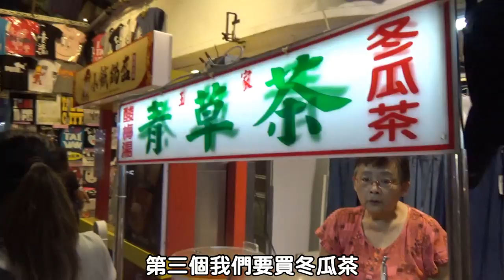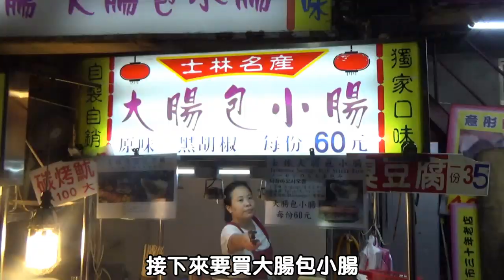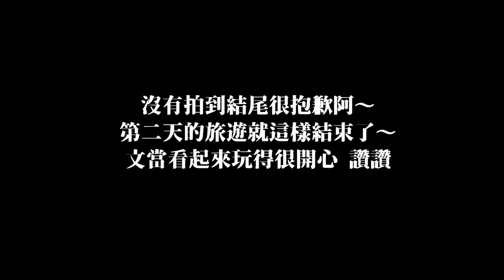【台灣EP.5】台灣夜市！日本男友念這麼久終於來了！他最喜歡吃什麼呢？｜RU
其實我很多日本朋友都不是很喜歡夜市特有的味道
也不習慣炎熱的天氣吃這些東西
但是文當很享受這一切
吃每個東西也都吃得津津有味
真的讓我覺得很感動也很開心
雖然今天吃的沒有很多
但以後日子還長 我要帶你吃更多好吃的東西